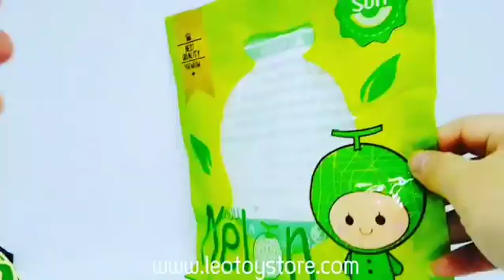เมล่อน ชวา Squishy Melon with Real Melon Scented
แรร์ เมล่อน ชวา Squishy Melon with Real Melon Scented
Chawa Melon 13 cm Rare
Brand origin : Chawasampeng Thailand
Made of PU
Made in Japan
Scented : Melon Scented